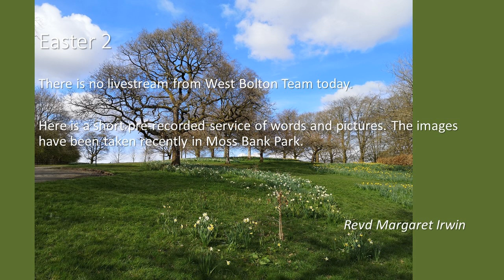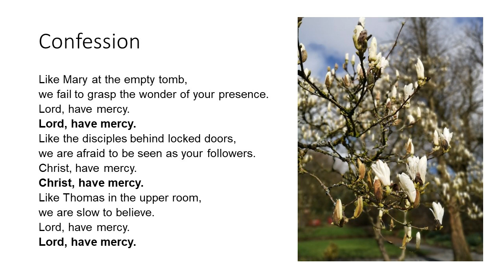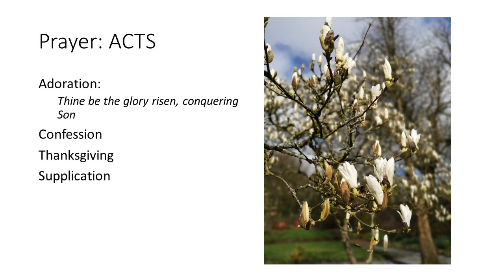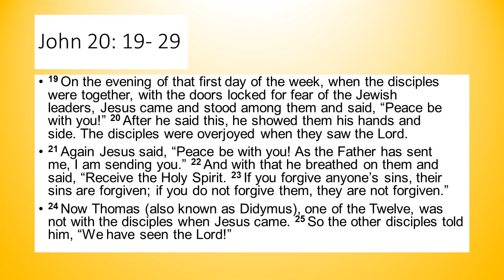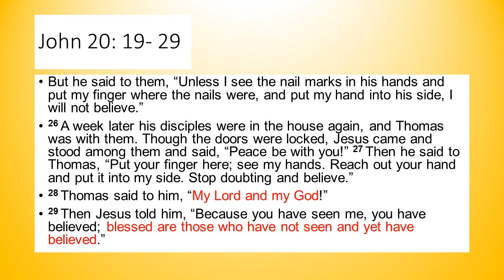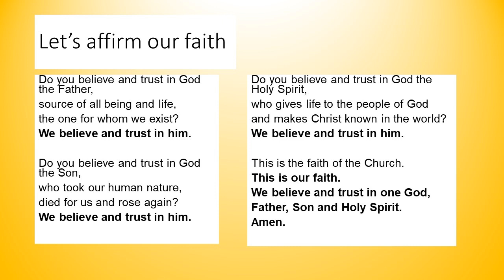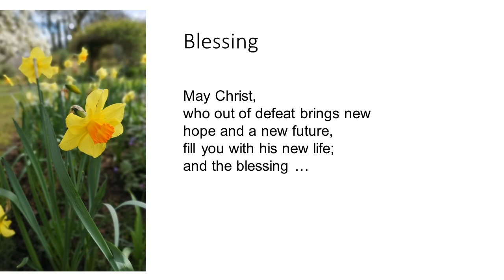Easter 2 - A recorded reflection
Margaret leads us in a short act of worship and reflection based on Thomas looking for evidence before he would believe.